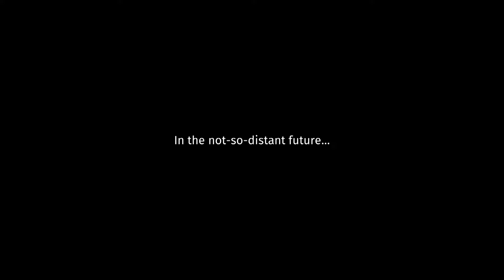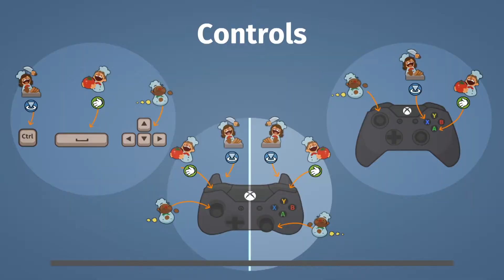SAVING THE WORLD WITH OUR TERRIBLE COOKING IN OVERCOOKED! | TeraBitGaming